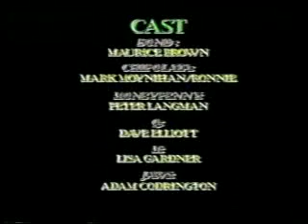college video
sdfhgdfh